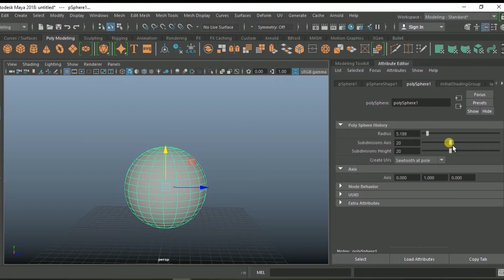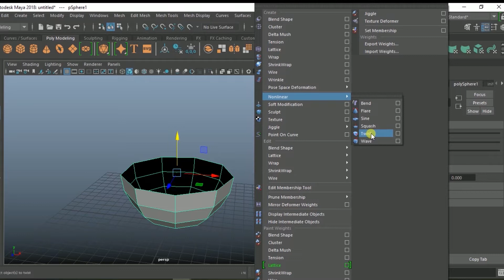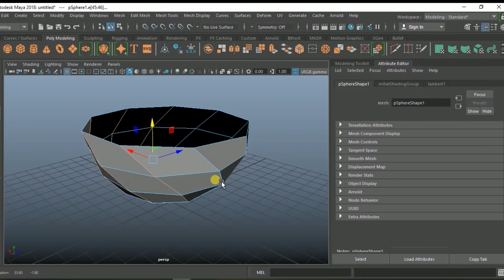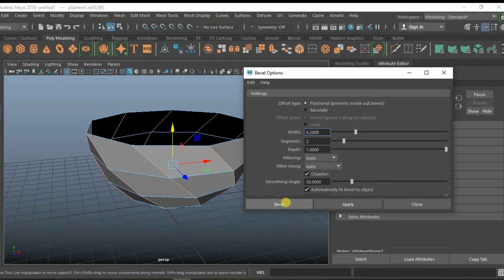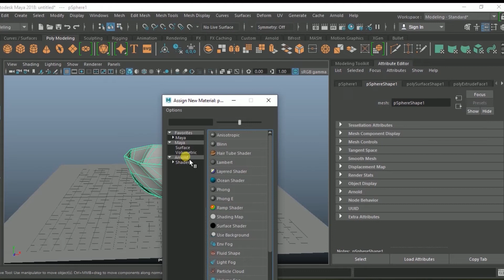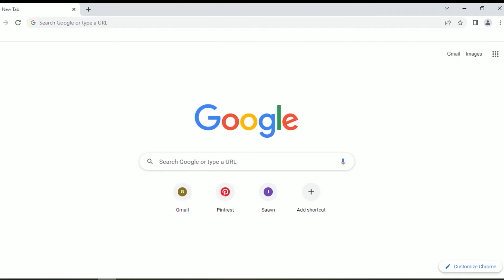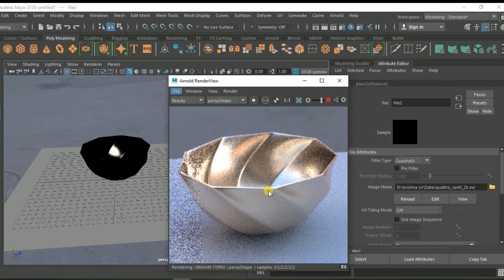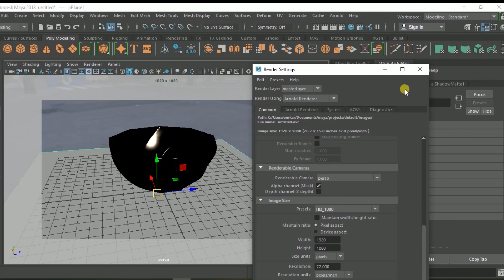3D Product Modeling Tricks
in this class we will teach you how to creat a critical modeling technique
using maya deform option.
if you use this tool you creat a very good product.
so enjoy the tutorial.